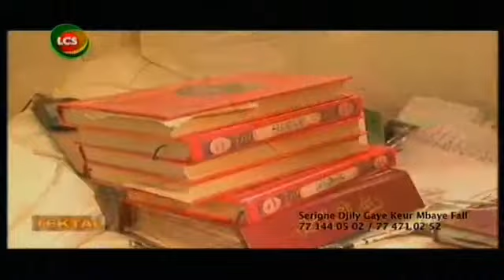Serigne Djily Gaye Invité dans Tektal avec Cheikh Talif - Samedi 11 Octobre 2014 - LCS